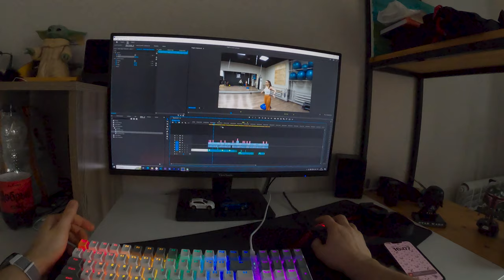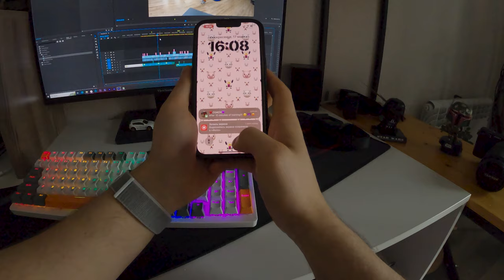ESCAPE FROM ANGRY BUT BEAUTIFUL FITNESS GIRL (POV parkour)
ESCAPE FROM FITNESS GIRL FIRST PERSON (POV parkour)

How dare he do this to me ? How can we punish him for this ?